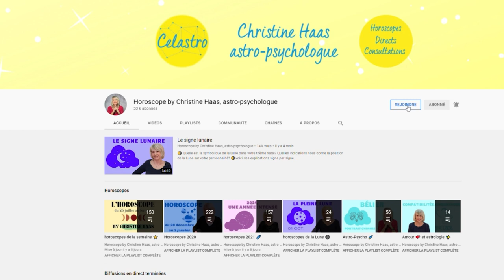Sagittaire ♐️, votre horoscope du mois de janvier 2022 by Christine Haas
💫 horoscope du mois de janvier 2022 pour le signe astrologique du Sagittaire ♐️ avec des conseils décan par décan en astrologie et en psychologie. Si vous ne connaissez pas votre décan, vous pouvez le trouver sur notre
💫 Pour tout savoir de votre mois, regardez l'horoscope du Sagittaire ♐️ et celui de votre ASCENDANT pour plus de précision.

💫 Retrouvez votre décan:
0:00 Introduction
0:50 Décan 1
3:02 Décan 2
5:25 Décan 3
7:51 Au revoir

💫 Éphémérides du mois de janvier 2022:
- Soleil : 10° Capricorne à 11° Verseau
- Pleine Lune : le 17 janvier
- Nouvelle Lune : le 2 janvier
- Mercure : 28° à 25°R Capricorne
- Vénus : 23° à 11° Capricorne. Directe le 29.
- Mars : 13° Sagittaire à 4° Capricorne
- Jupiter : 0° à 6° Poissons
- Saturne: 11° à 15° Verseau
- Uranus : 10° Taureau. Directe le 18 janvier
- Neptune : 20° à 21° Poissons
- Pluton : 25° à 26° Capricorne